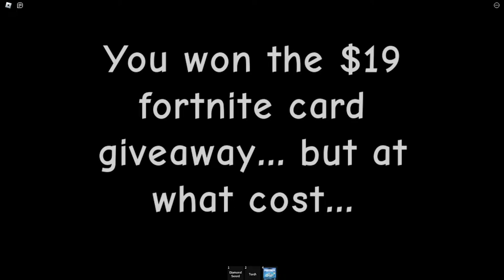Family Guy Funnies (Raise A Peter)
hey lois